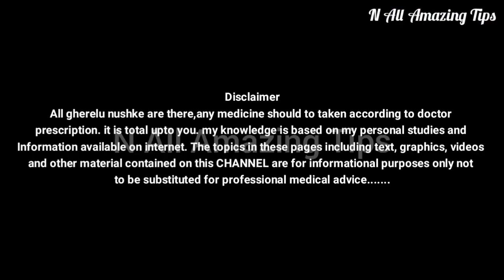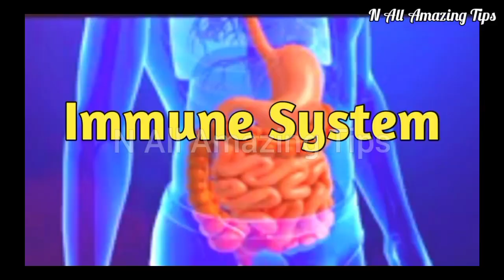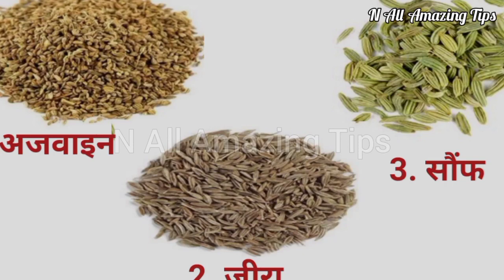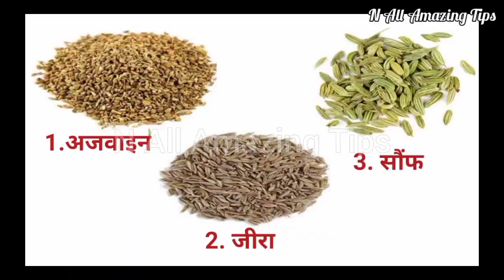मरते दम तक नहीं होगा कमर और जोड़ों में दर्द जानिए रामबाण इलाज/Jodo ke dard ka ilaj/ Body Pain Remedy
Cover Topics :-
health tips
immune system ko kaise strong kare
हाथ-पैर सुन्न होने के कारण सोते समय शरीर का सुन्न होना
हाथ सुन्न होने के कारण हाथ-पैर सुन्न होने के घरेलू उपाय